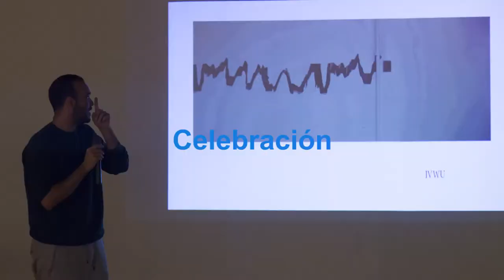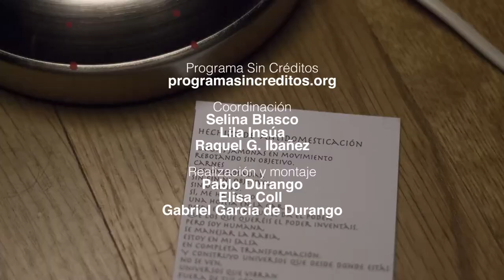Programa Sin Créditos 2017 – ENCUENTROS SIN CRÉDITOS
23, 24 y 25 de noviembre | Sala El Águila de la Comunidad de Madrid